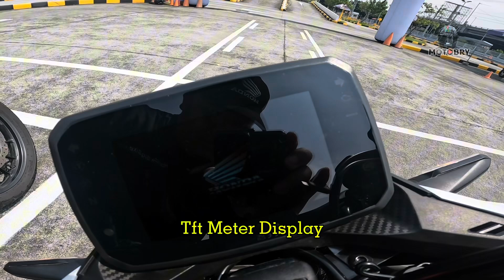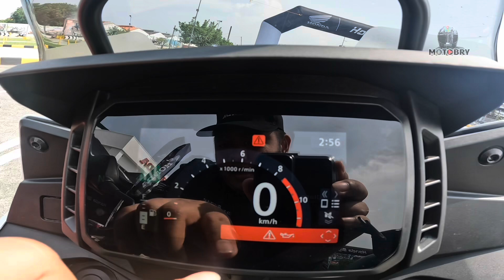Honda Bigbikes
Honda bigbikes test ride e-clutch!

cb500 hornet
nx500
cb650r
cbr650r